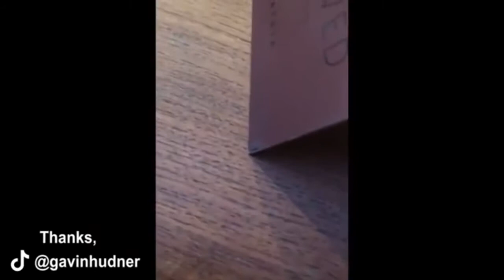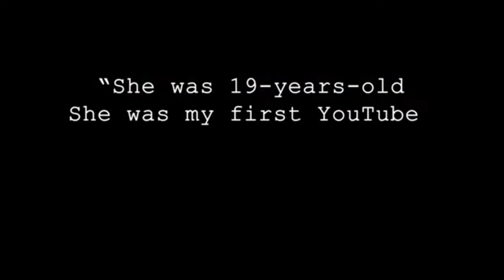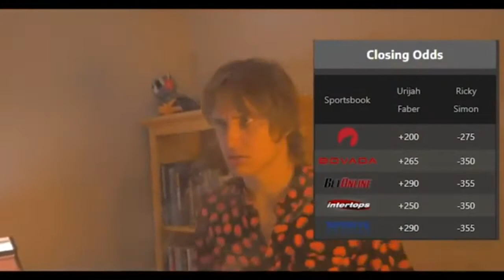I Showed up Drunk to my Old Job(Assaulted)Reaction